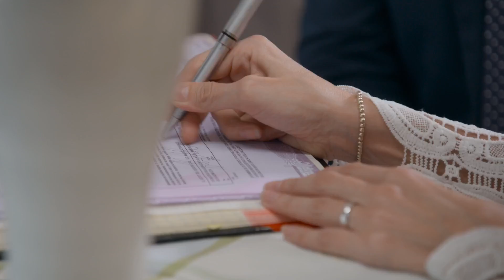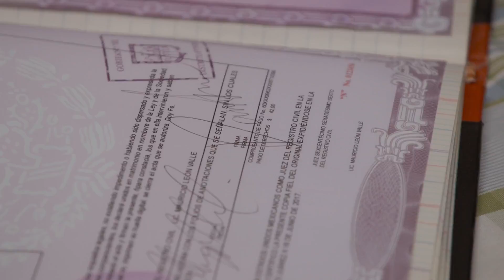La Jefa del Campeón | Daniel se casa con Ángela tras romper con 'Tita'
Luego de romper definitivamente con ‘Tita’, Daniel decidió retomar su relación con Ángela y se casó por el civil con ella. Lunes a viernes 10PM/ 9C por UniMás.